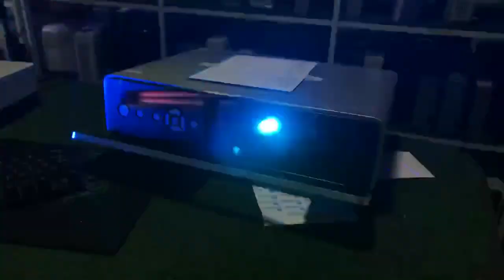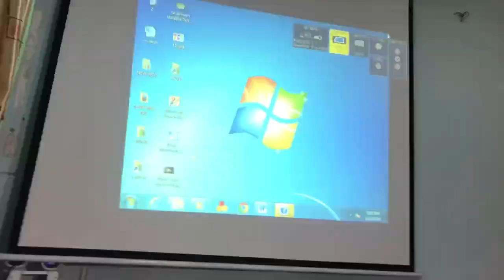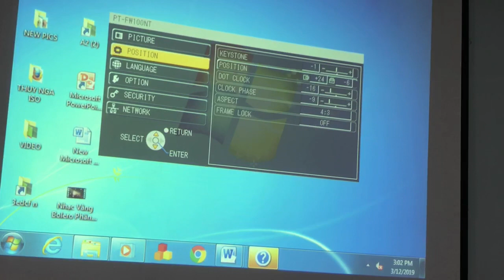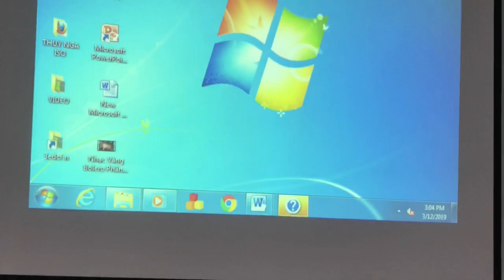Máy chiếu kết nối không dây Panasonic FW100NT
Máy chiếu kết nối không dây Panasonic FW100NT Hàng Nhật đã qua sử dụng - giá tốt.